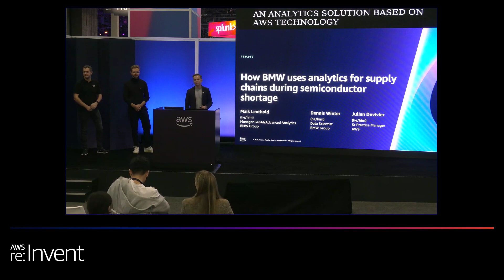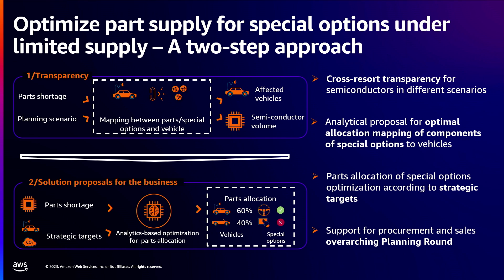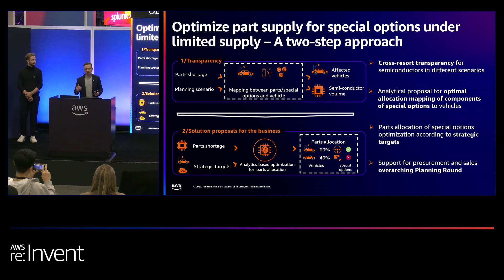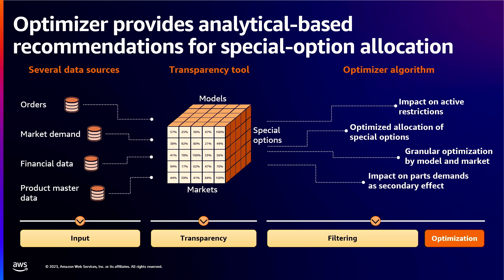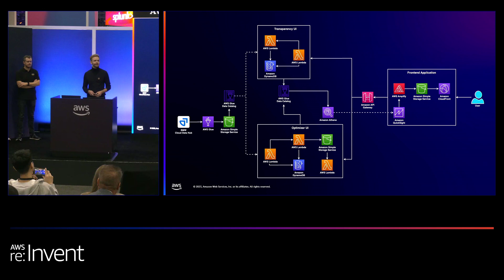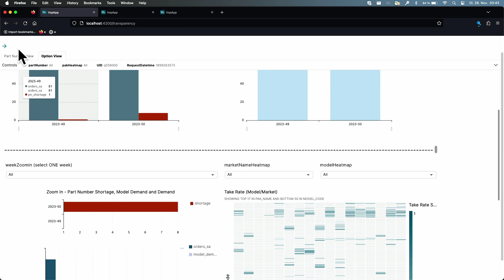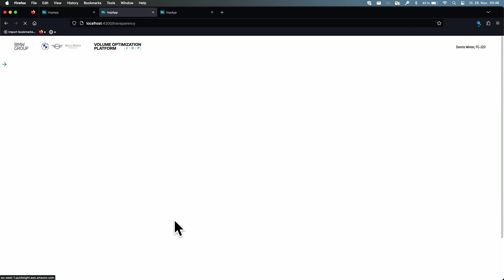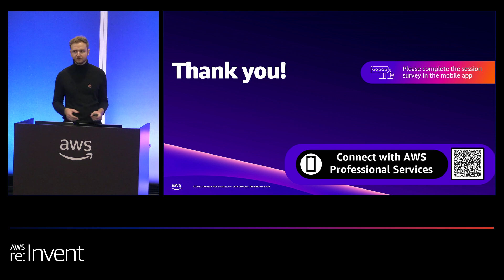AWS re:Invent 2023 - How BMW uses analytics for supply chains during semiconductor shortage (PRO206)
In this follow-up demo to PRO204, learn how the BMW Group unlocks the power of data. The management of parts shortages and the effective allocation of available parts have become an even more critical and complex task in supply chain management due to the volatile global environment. In this lightning talk, experience firsthand how the BMW Group uses current AWS technologies to manage supply chain challenges to guarantee optimal distribution across markets.